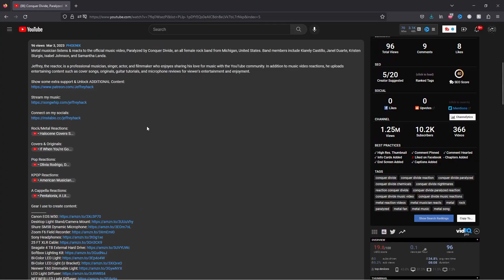Home Free, Delta Dawn | Singer's FIRST Reaction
Singer's first reaction to Home Free's a cappella version of Delta Dawn. This music video was filmed as Goldfield Ghost Town in Apache Junction, AZ, where I happened to have recorded audio for an independent feature film.

Jeffrey, the reactor, is a professional musician, singer, actor, and filmmaker who enjoys sharing his love for music with the YouTube community. In addition to music video reactions, he uploads entertaining content such as cover songs, originals, guitar tutorials, and microphone reviews for viewer's entertainment and enjoyment.

Gear I use to create content:
Canon EOS M50
Desktop Light Stand/Camera Mount
Shure SM58 Dynamic Microphone
Zoom F6 Field Recorder
Sony Headphones
25 FT XLR Cable
Seagate 4 TB External Hard Drive
Softbox Lighting Kit
Bi-Color LED Light
Bi-Color LED Light (U Bracket)
Neewer 160 Dimmable Light
LED Light Diffuser
NEEWER LED Light Diffuser
Neewer 18” Ring Light
Focusrite Scarlette 2i2 Audio Interface
Deity V-Mic D4 Duo Mini
Deity S-Mic 2 (Shotgun Mic)
Deity S-Mic 2S
Sennheiser E614 Supercardioid Mic
Presonus Studio Monitoring Speakers
Clip on Ring Light